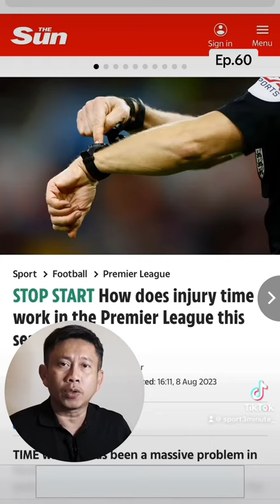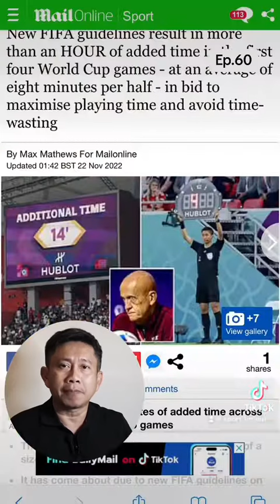ฟุตบอลพรีเมียร์ลีก กฏการต่อเวลาใหม่ ถ้าชนถึง 7-0 อาจจะต้องแข่งกัน 3 ชม. ควันหลงคอมมูนิตี้ ชิลด์